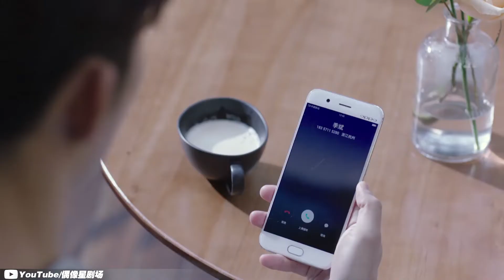第二十六集：莫南遇到爱的难题《一千零一夜》